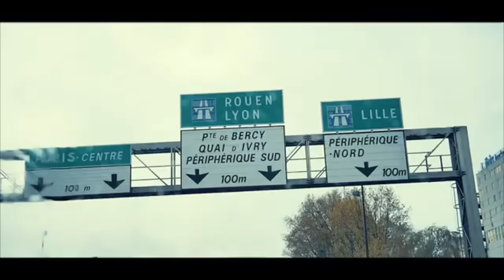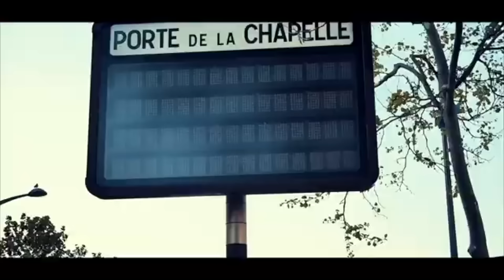JAEL SHOW TOUJOURS RECONNAISSANTE ENVERS FALLY IPUPA